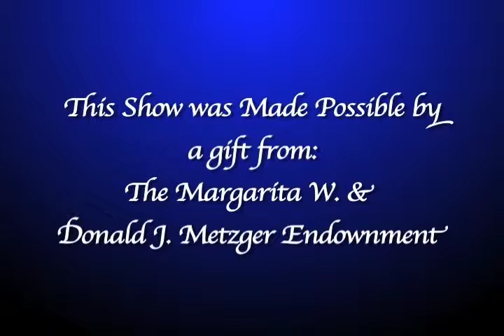Virginia's Civil War Generals (Don Hakenson on Virginia Time Travel)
Civil War Generals
Civil War historian Don Hakenson gives insights into Virginia's greatest Civil War generals.